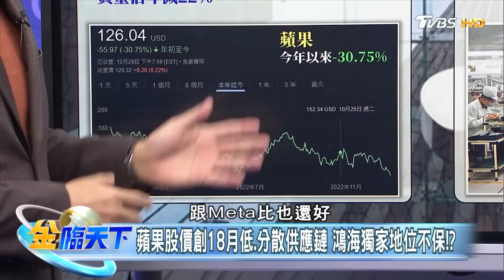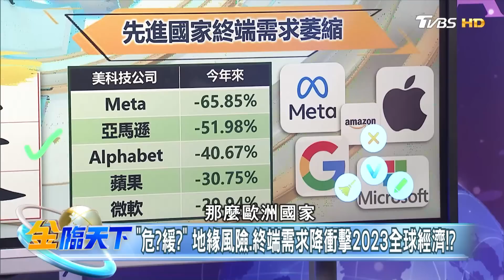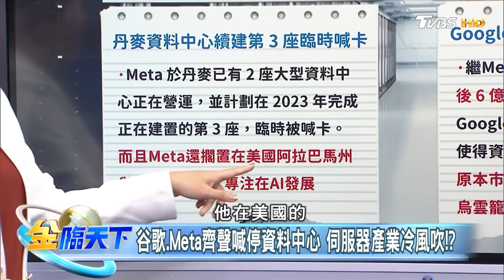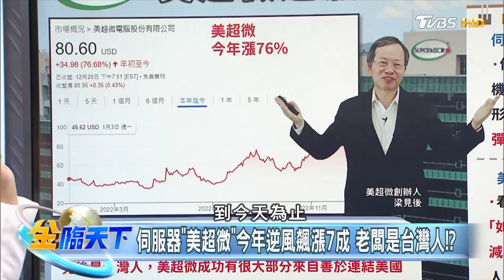蘋果股價創18月低.分散供應鏈 鴻海獨家地位不保！？ | 金臨天下 2022129@tvbsmoney